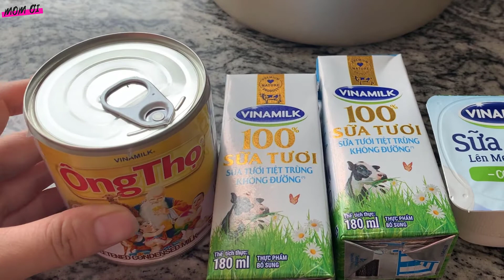Công Thức BẤT BẠI Làm Sữa Chua Úp Ngược Dẻo Mịn Thơm Ngon Cho Bé Và Gia Đình / Mom Ơi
Các bạn đang xem video Công Thức BẤT BẠI Làm Sữa Chua  Úp Ngược Dẻo Mịn Thơm Ngon Cho Bé Và Gia Đình trên kênh Mom Ơi
Trong video này Linh hướng dẫn các bạn cách làm sữa chua tại nhà cho bé và cả gia đình cùng thưởng thức.
Mình để hướng dẫn ở đây cho ai bận rộn không xem hết video được nhé:
Nguyên liệu: 1 hộp ông thọ, 1 sữa chua cái (k đường hoặc có đường), 2 hộp sữa tươi (k đường hoặc có đường)
 - Trc khi làm thì tiệt trùng đun sôi các lọ đựng sữa chua
- B1: Đổ sữa ông thọ vào nồi sạch rồi đong 1 hộp sữa ông thọ ấy bằng nc sôi đổ vào sữa đặc quấy đều
- B2: Cho 2 hộp sữa tươi vào quấy đều theo 1 chiều
- B3: Cho hộp sữa chua cái vào quấy đều (sữa chua cái bỏ ra khỏi tủ lạnh 40 phút-1 tiếng cho nguội)
- B4: Cho 1/2 hộp ông thọ nước đun sôi để nguội vào quấy đều
- B4: Đổ ra các lọ đựng sữa chua cho vào nồi hoặc thùng xốp càng tốt
- B5: Cho nc đun sôi 70 độ ngập lưng lọ sữa chua (pha 3 phần nước sôi 2 phần nước lạnh)
- B6: Phủ chăn hoặc khăn to kín nồi 8h sau lấy ra cho vào tủ mát ăn rất ngon
Mọi ủng hộ của các bạn đóng góp cho Linh được thực hiện hay hơn.